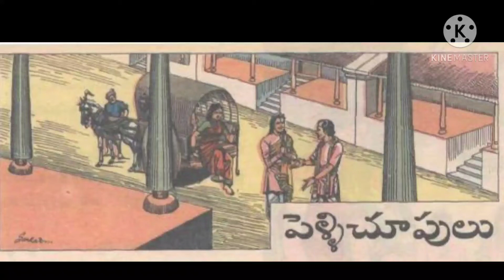chandamamakathalu పెళ్లి చూపులు